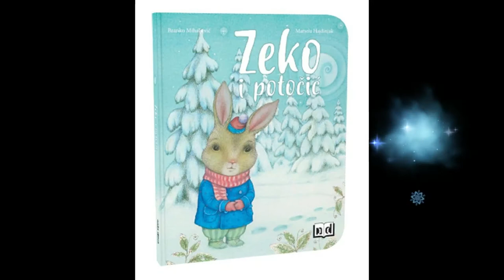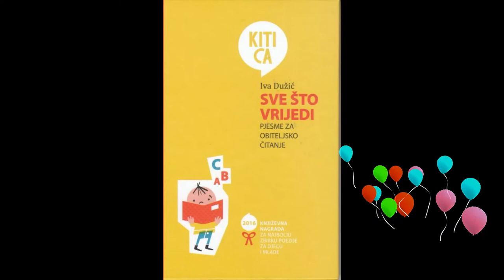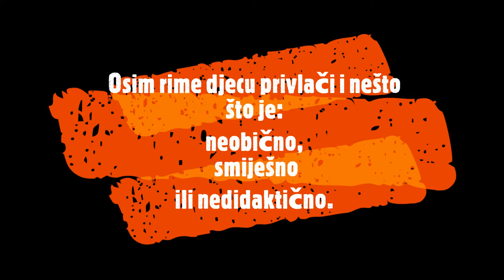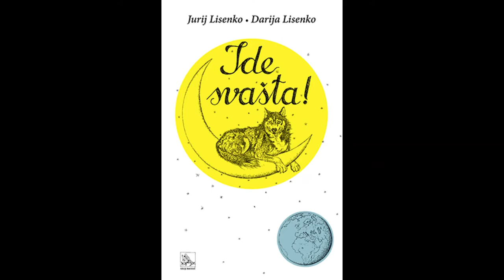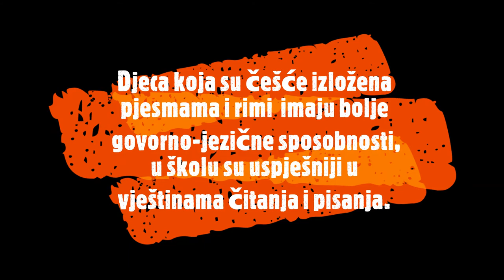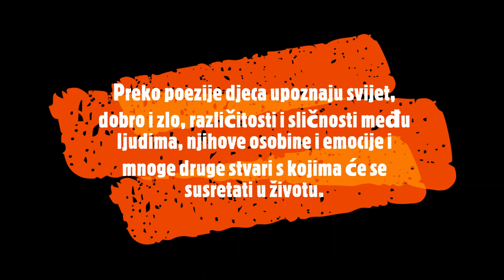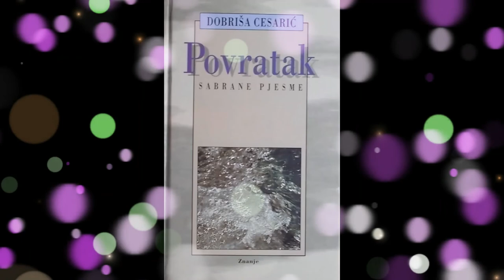KNJIGE S NAŠIH POLICA/ DODIR STIHA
Pozitivan je utjecaj poezije, ne samo na razvoj govora i usvajanje govornih vrednota jezika, pravilan izgovor, već i na emocionalni razvoj, stvaranje vlastitih unutarnjih slika. Poznato je da svaka umjetnički vrijedna dječja pjesma, koju dijete zapamti, trajno postaje njegovo vlasništvo i unutarnje blago koje dijete nosi u sebi, te ga emocionalno upotpunjuje.